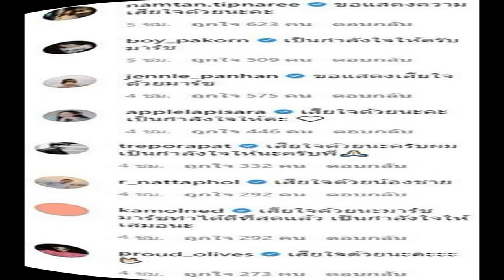รักหม่าม้าที่สุด! มาร์ช สูญเสียครั้งใหญ่ ปันปัน ร่วมแสดงความเสียใจ